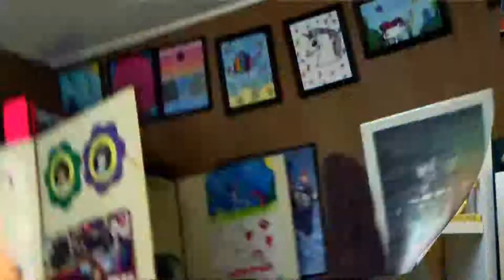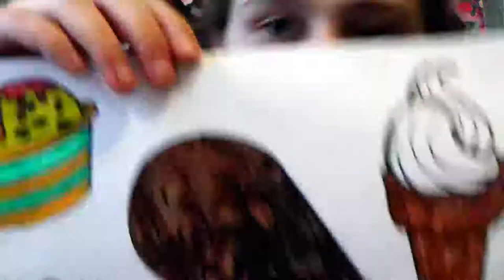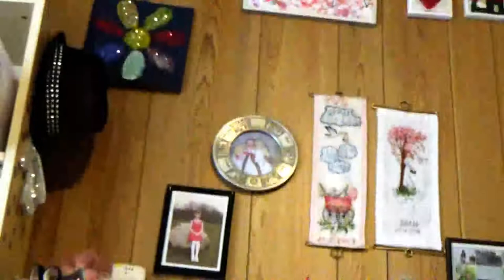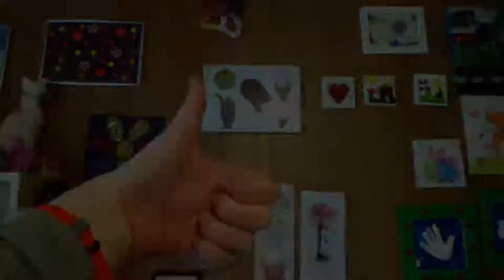Tegner en sommer tegning med is.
Hej venner, i denne video tegner jeg en sød sommer tegning med 5 is på.
Min Tik Tok: Sofie_Borgbjerg
Min Spotify: Sofieborgbjerg
(Om Mig)
* Jeg filmer med mit Sony video camera.
* Jeg redigerer med movie maker.